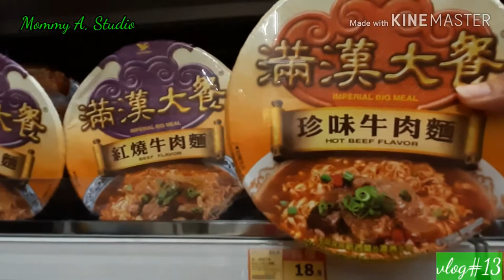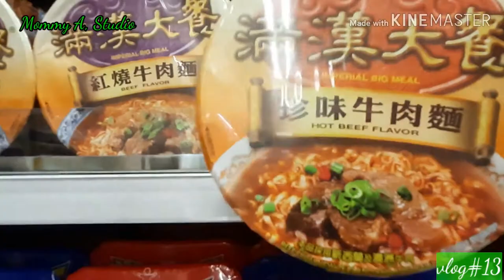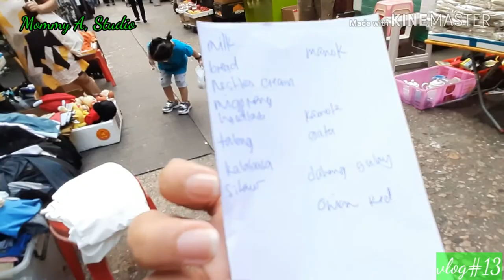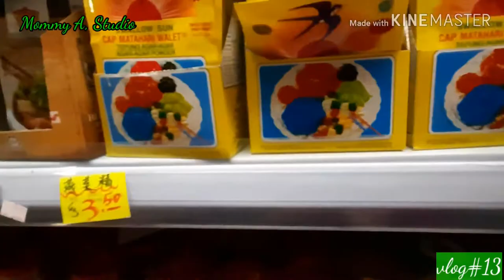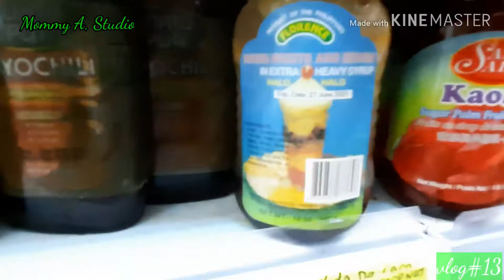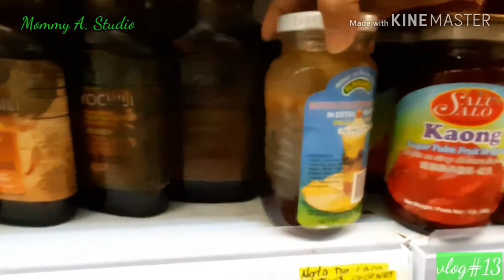Palengke Day Jordan Market buhay ofw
Ang pag tatrabaho abroad minsan d madali minsan swertehan sa amo kung mabait o salbahe,kya dpt lng tyo tlg kumapit sa may taas,